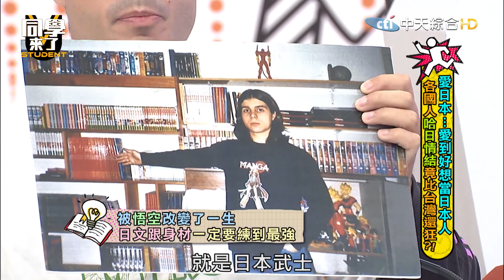【精華】韓妞唱日文歌眾人醉心 歐美瘋「七龍珠」程度驚人｜2023.07.12 哈孝遠、徐瑋吟、史丹利、折田、Aiko、魯芝善、吳子龍、佩德羅、妲夏、辛黛芬、闈鴻、小玉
快來支持我們、加入我們
更多精彩內容就在同學來了！